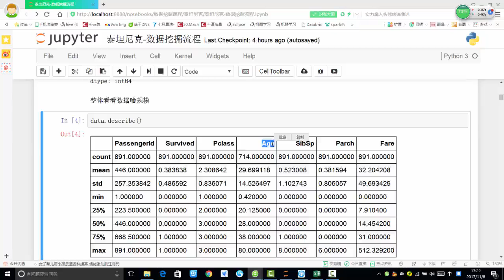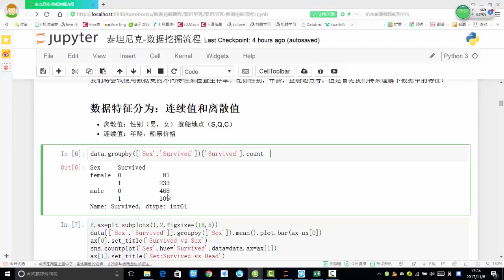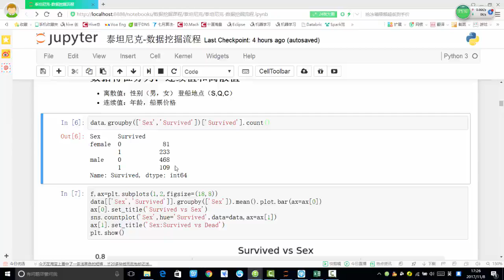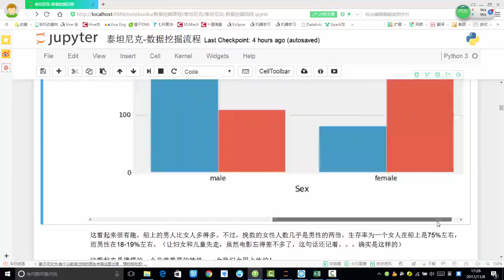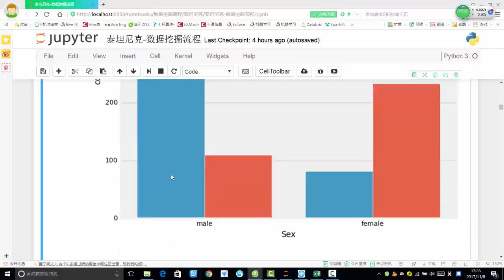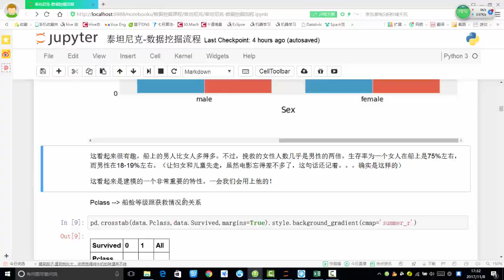29 数据挖掘篇丨1 泰坦尼克号获救预测丨6 性别特征分析